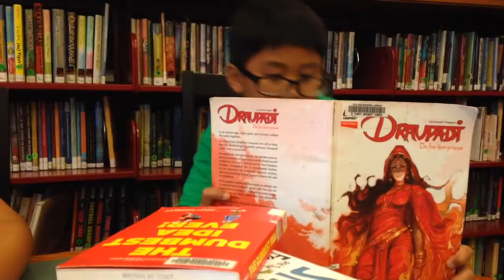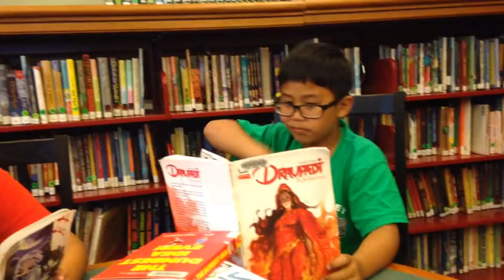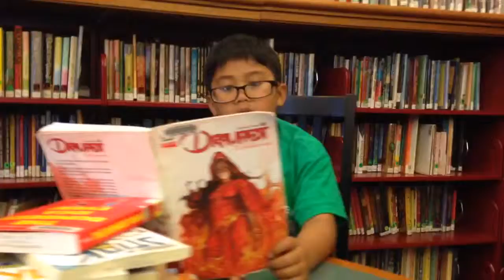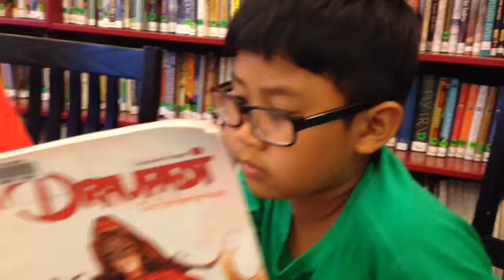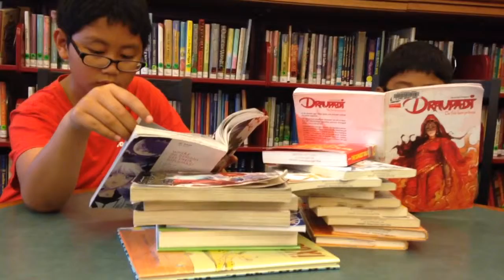Yutt 2015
Yutt and Rutt at the library.